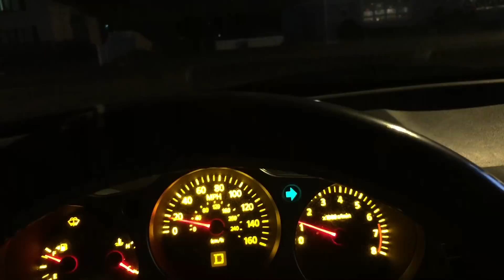CONSTRUCAO CIVIL NOS ESTADOS UNIDOS -PARTE 8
MEU CURSO DE PINTURA MEU EBOOK COMO INVESTIR NOS ESTADOS UNIDOS CONTRATEI UM AMERICANO ! CONSTRUCAO CIVIL NOS ESTADOS UNIDOS Instagram

*** NEWSLETTER

*** PARCERIAS